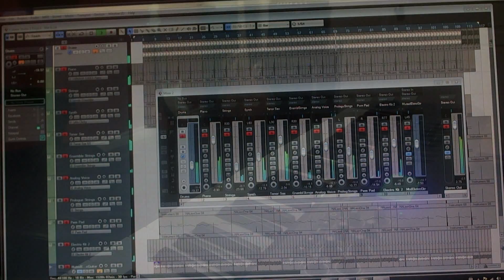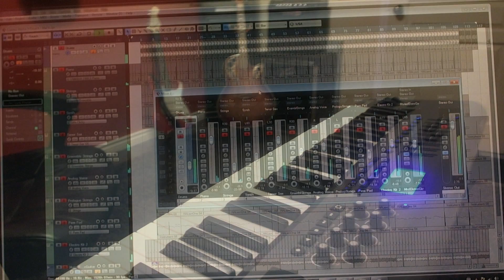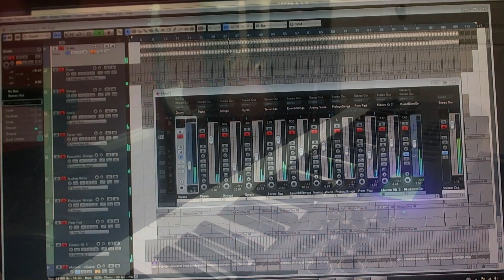Friday Night in March 18, 2011